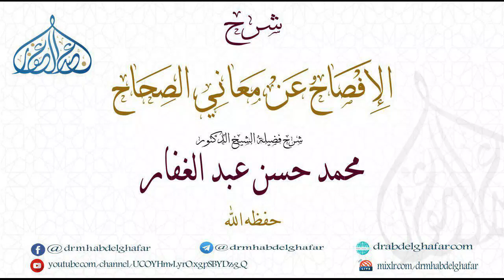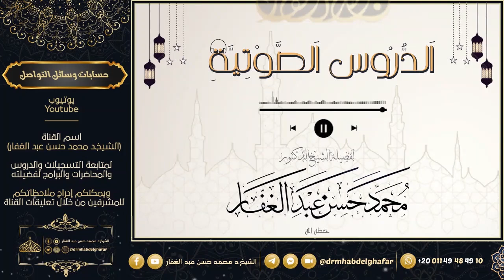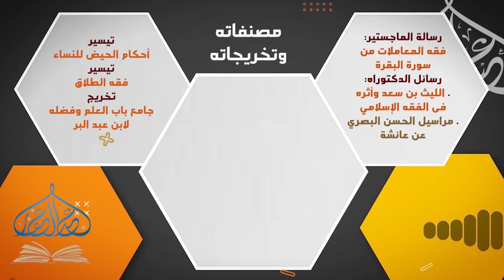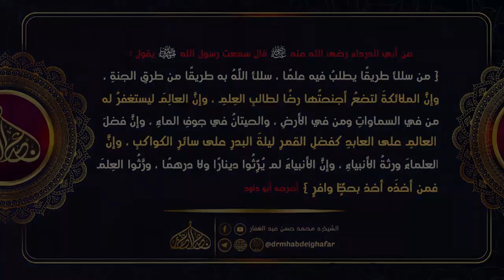الإفصاح عن معاني الصحاح 29 6 2024